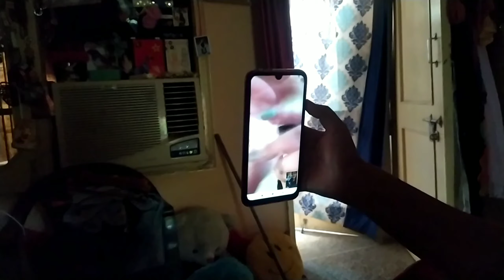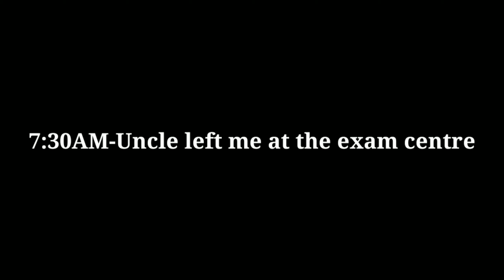Covid time me entrance exam! ||Vlog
I went to Chandigarh to give an entrance exam during this covid time. It was a really awakening  experience for me..

About me-
I'm a biotechnology student from Himachal Pradesh. I don't know anything about vlogging and YouTube. I just try to express what I'm feeling through my content. If you connect with it in any way you're welcome to join my journey.. sending you love and laughter 💓

_garima_goswami_